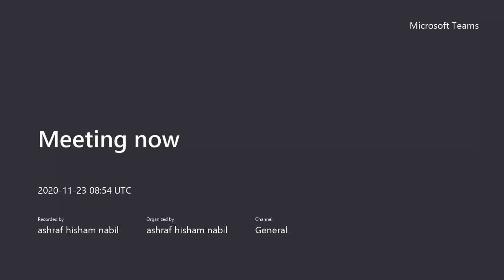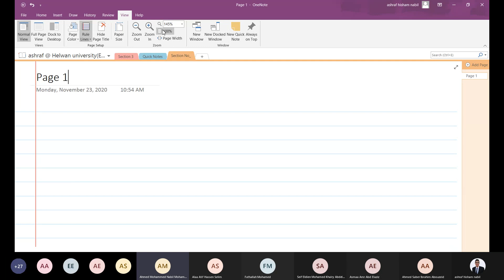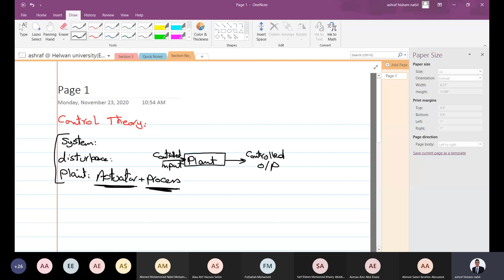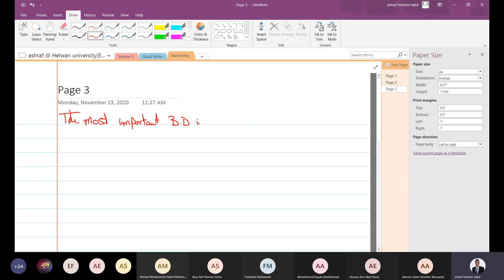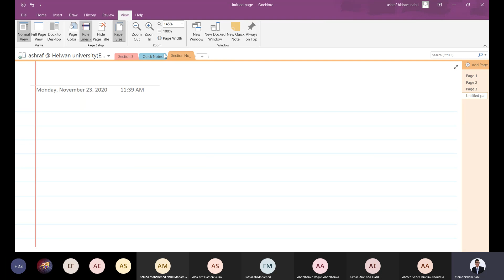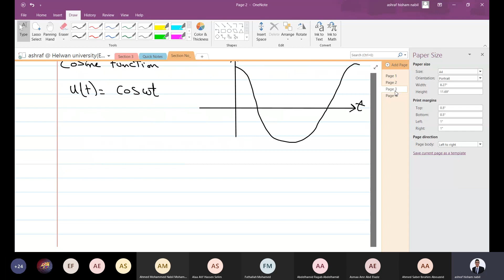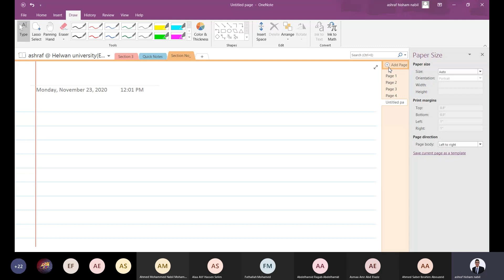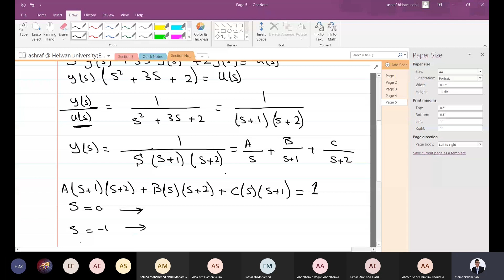Automatic Control E-Sec (1) Eng/ Ashraf Hisham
Helwan University
Mechanical Engineering
Production Department